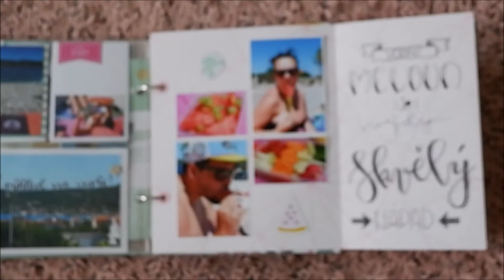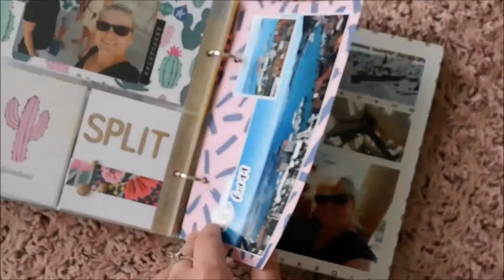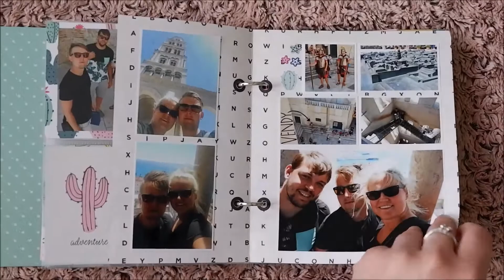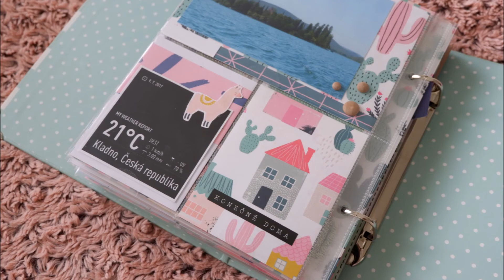Minialbum Chorvatsko / ALENA / Papero amo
Scrapbookové album z dovolené